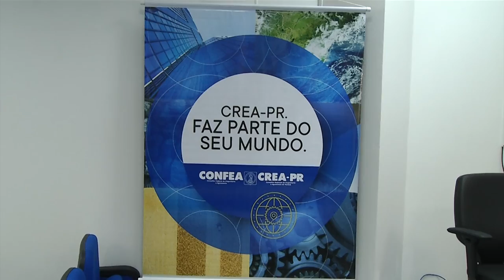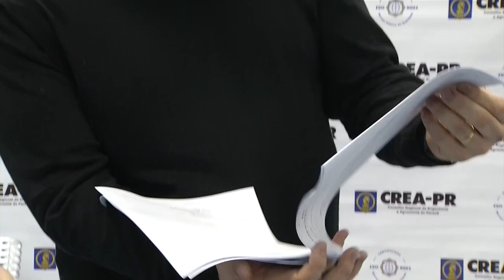Crea-PR está realizando ações de fiscalização em hospitais no Paraná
Atualidade: No Sudoeste 25 instituições hospitalares em 18 cidades devem receber a visita dos fiscais da Regional de Pato Branco.